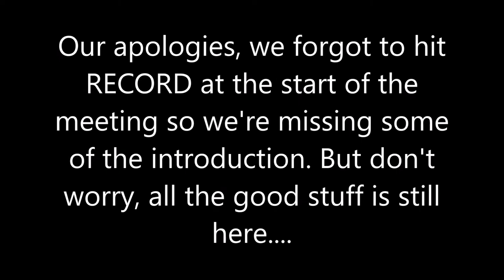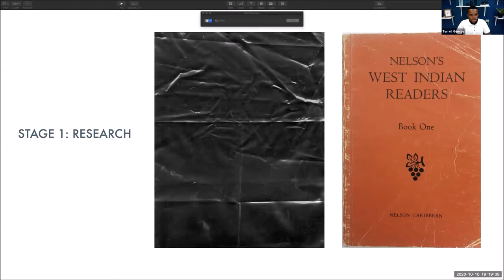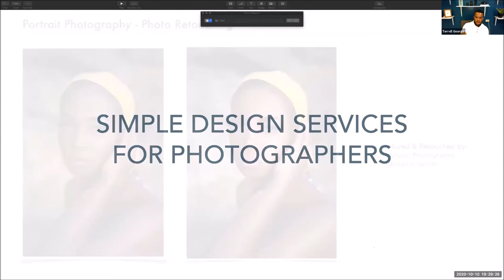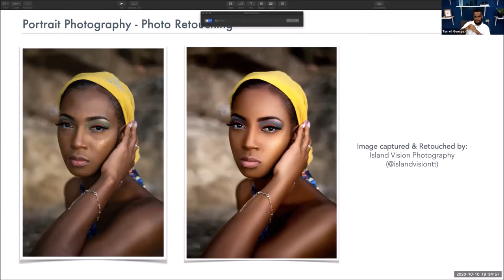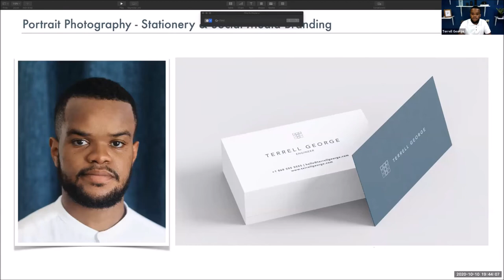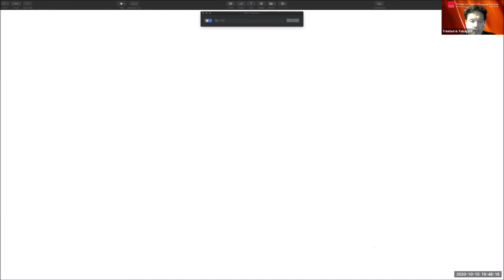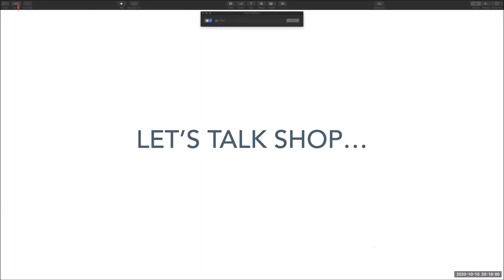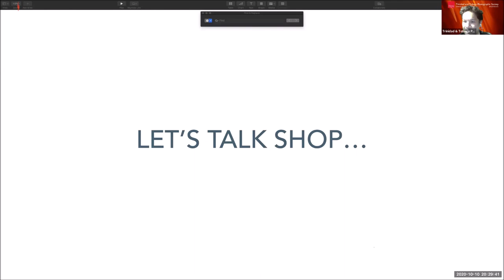Terrell George on Graphic Design for Photographers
Terrell talks about his experience and the way you can incorporate "the dynamic duo" into your practice.

Recorded online on 10th October 2020